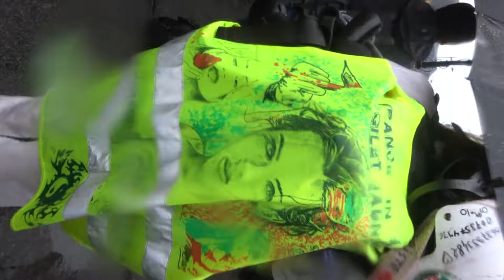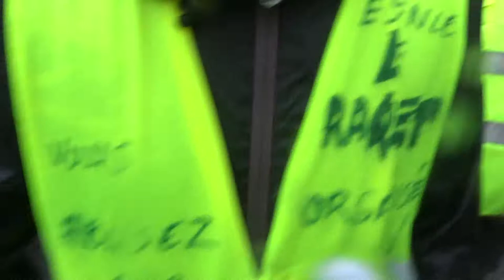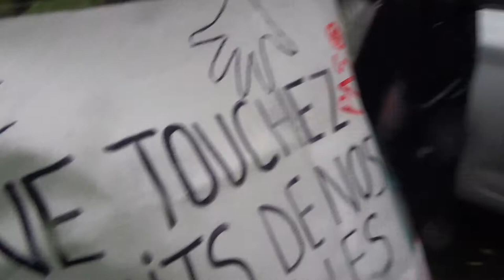2021 Choisy no.6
Jocelyne Jacqueau femme gilet jaune fgj depuis le début du mouvement des gilets jaunes soit le 17 novembre 2018
Liberté Non au Pass Sanitaire STOP à la dictature sanitaire 30oct 30 octobre 2021 contre l'obligation vaccinale Marche des GJ Porte de Choisy vers Ménilmontant